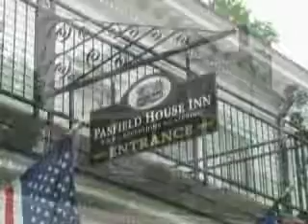Pasfield House Commercial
If you would like to experience the best Springfield, Illinois has to offer… then and now… a visit to the Pasfield House can make your wish a reality!